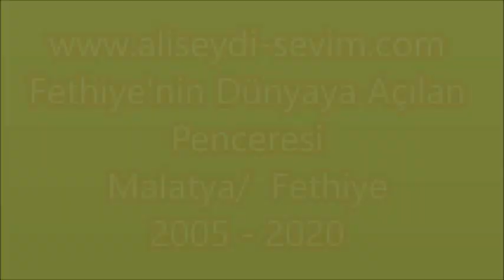Ayça ile Çağdaş KORYÜREK'in Düğünü - Malatya - Nikah